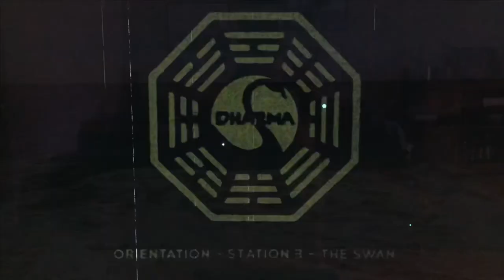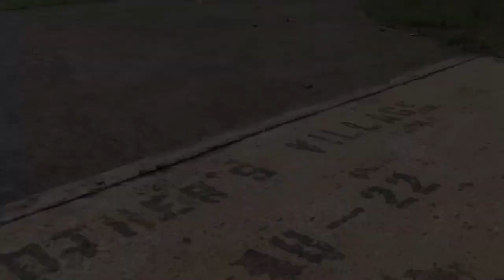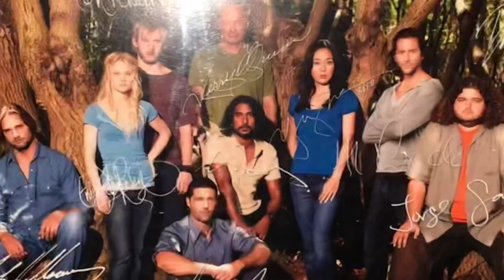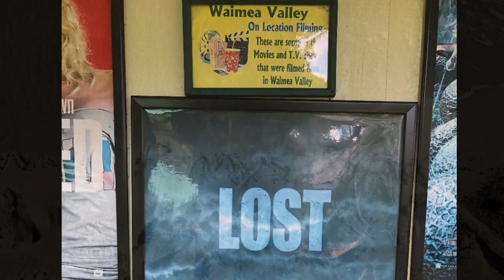Lost filming locations, Oahu Hawaii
A video celebration of the best tv show of all time. Filmed in Oahu Hawaii in July 2019. Namaste.